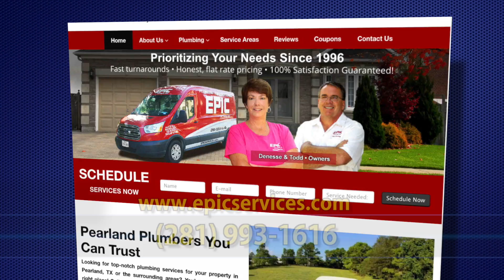Plumbing Services, Pearland, Texas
Epic Services Inc is a professional plumbing company proudly serving Pearland, TX and the surrounding areas. We have over 20 years of experience, so you know you can trust us.